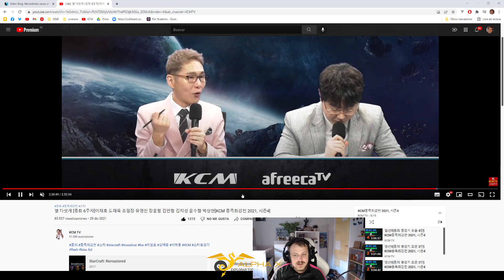KCM 2021 S4 W6 G7 Tvz - Light vs Soma - El último Z con vida